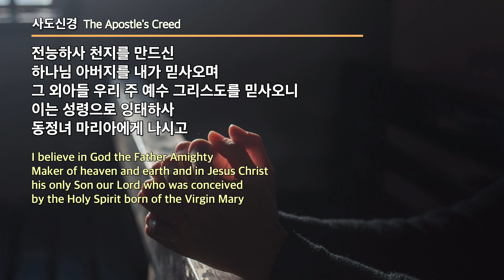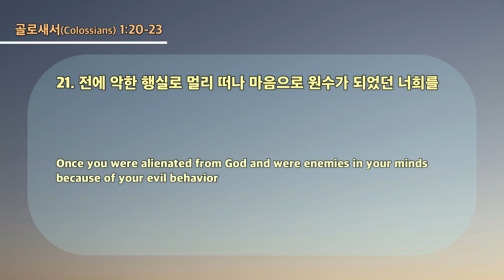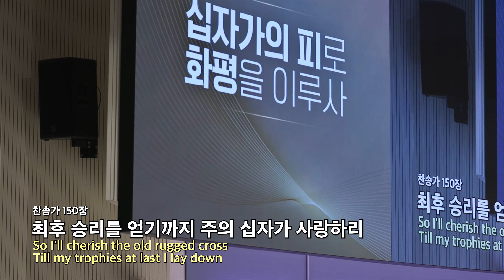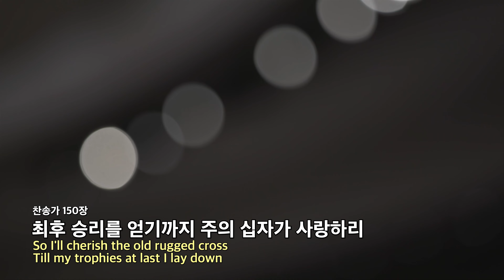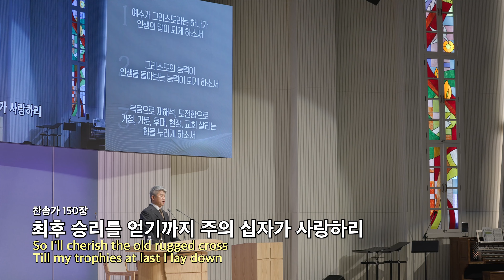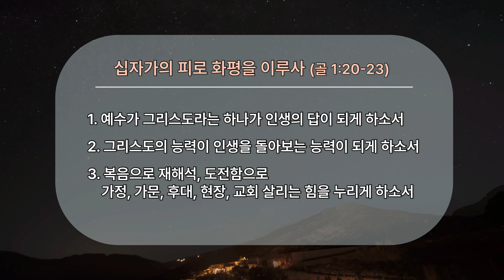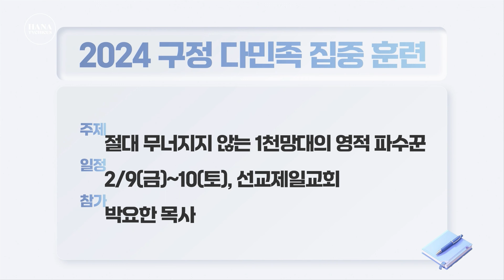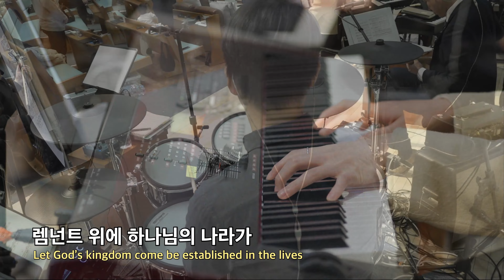20240204 대구하나교회 1부예배 전체